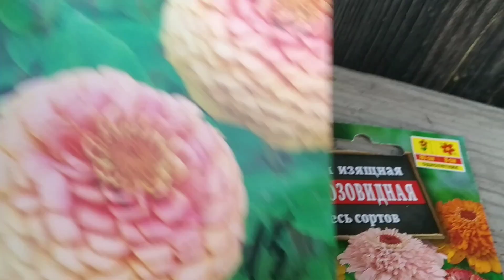✅ как бороться с тлей и белокрылкой ✅ спасаем калину...